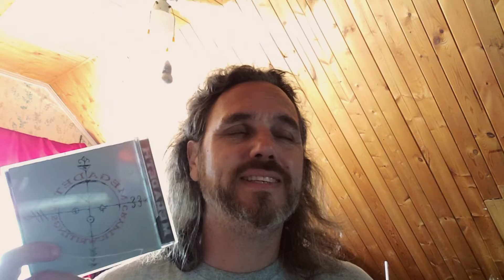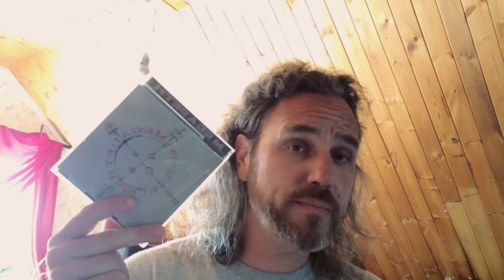Album Review 117 -Megadeth - Cryptic Writings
The final part of a Megadeth Triple shot, featuring that last album I personally purchased from the band, Cryptic Writings.